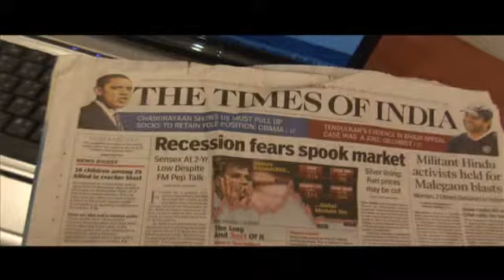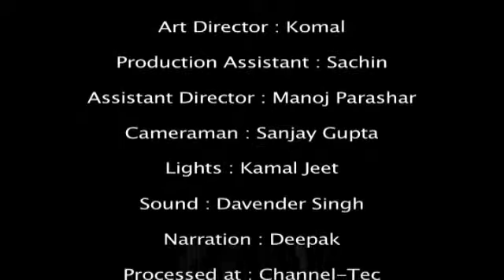"Recession" Short Film Part 2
Heart Touching Short Film on "Economic Recession". How this recession touched our lives; you will feel in the film. Just to add, this film tells a lot more than just this; don't miss it !